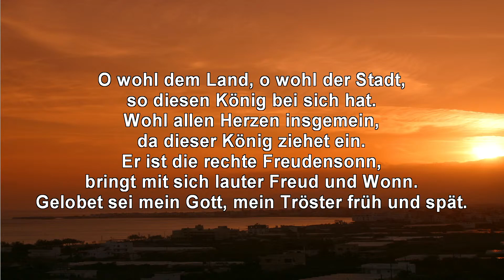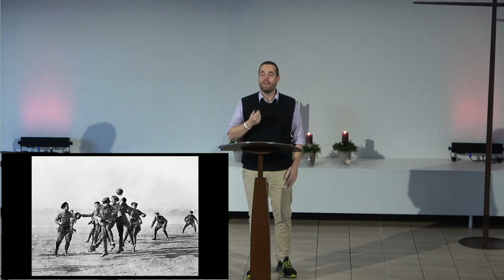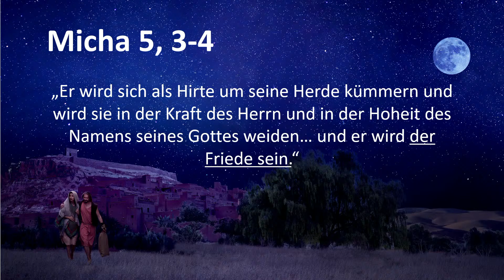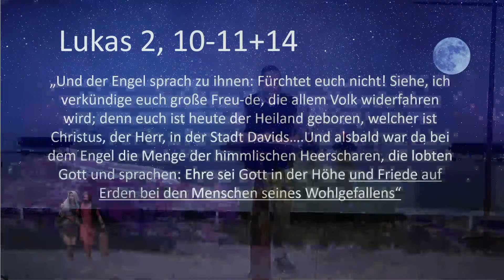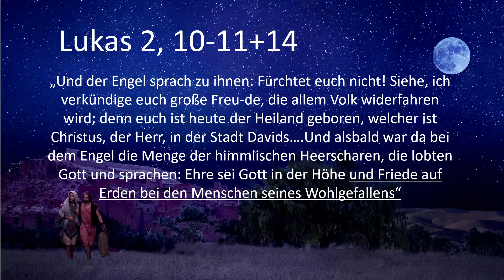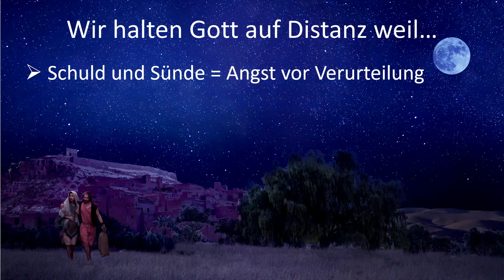2022.12.11 - Markus Inäbnit - "Mit erhobenen Händen zum Frieden"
Bibeltext: Micha 5,3-4 / LK 2,14 / Kol 1,19-20 / Phil 4,7 / Joh 14,27